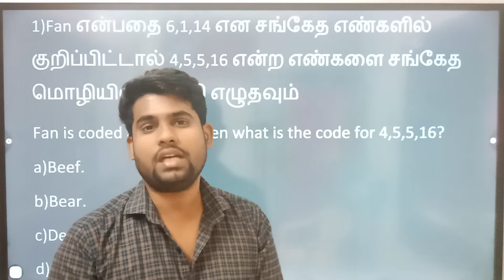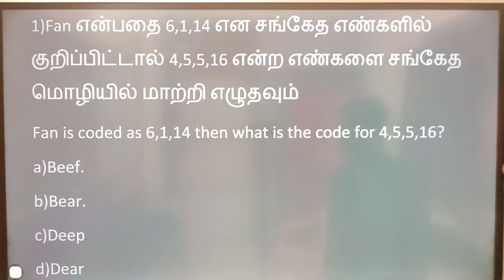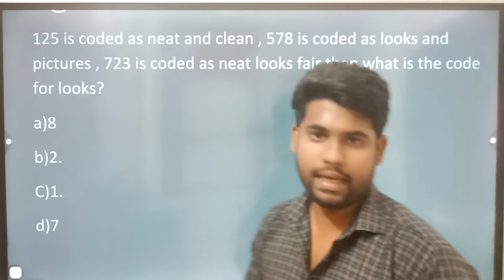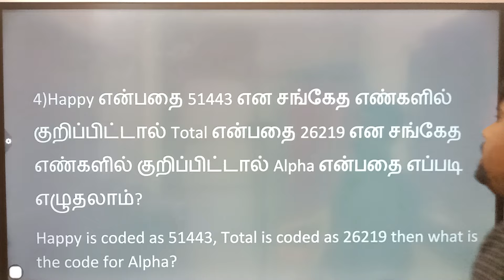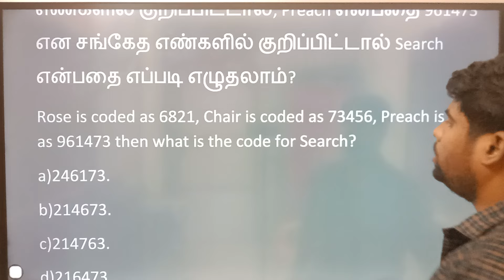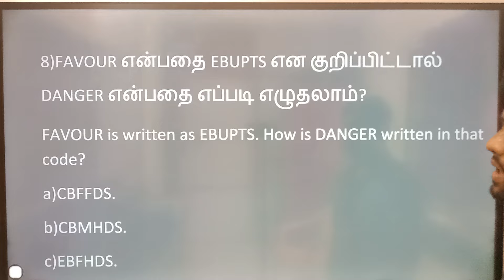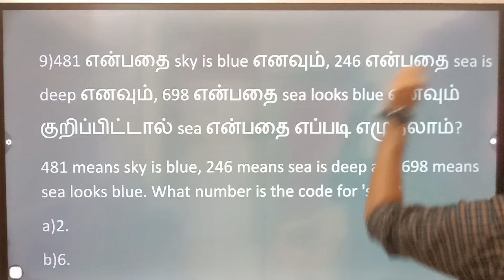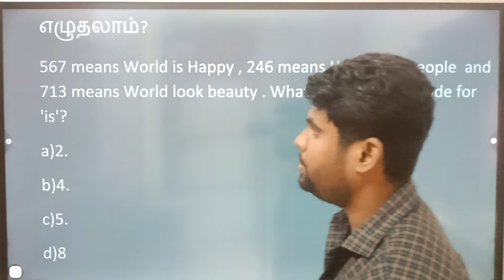GROUP 2 MAINS கண்டிப்பாக வரும் LOGICAL REASONING கேள்விகள் | TNPSC GROUP 2 2024 | Test batch